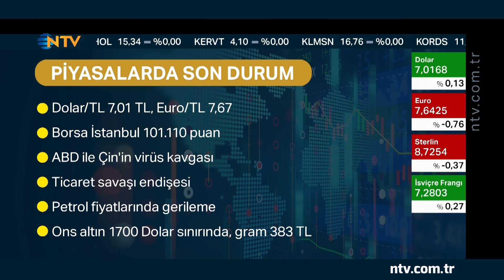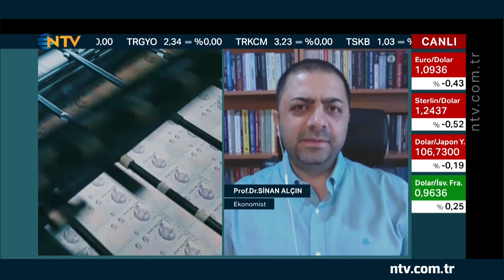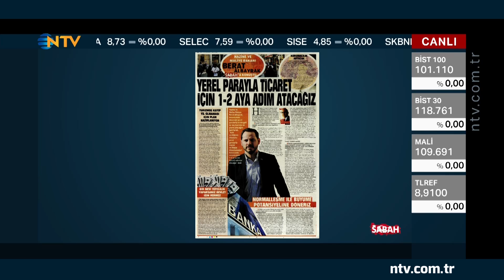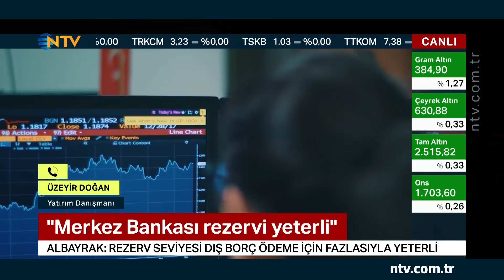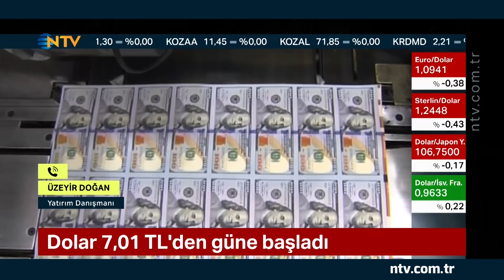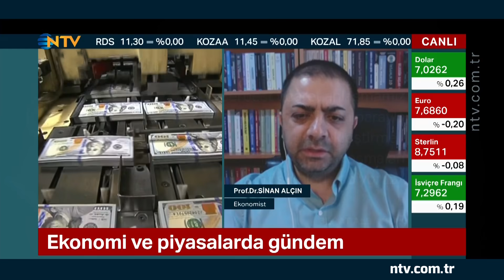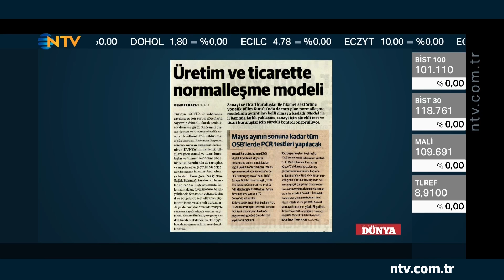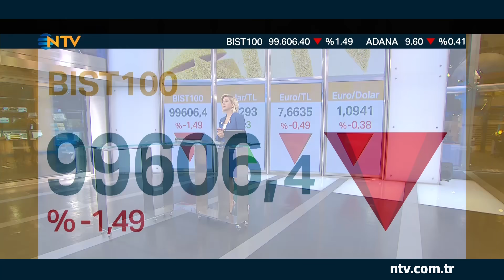Ticaret savaşı virüs savaşına dönüşür mü? (Geri Sayım 4 Mayıs 2020)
Bu sabah Geri Sayım'da Berfu Güven'in konuğu istanbul Kültür Üniversitesi Öğretim Üyesi Prof. Dr. Sinan Alçın ve Gedik Yatırım-Yatırım Danışmanlığı Müdürü Üzeyir Doğan'dı. Alçın ve Doğan, ekonomi ve piyasalardaki gündemi, Nisan ayı enflasyon beklentisini, Hazine ve Maliye Bakanı Berat Albayrak'ın açıklamalarını, döviz ve altındaki son durumu konuşuyor.